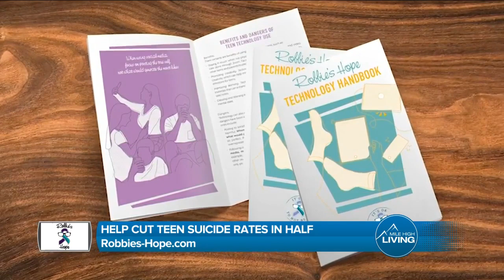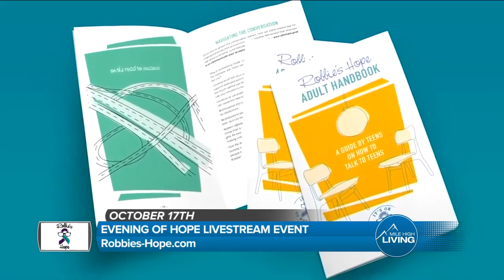Help Prevent Teen Suicide // Robbies-Hope.com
For valuable resources on helping your teen visit Robbies-Hope.com  If you need someone to talk to, text "talk" to 38255